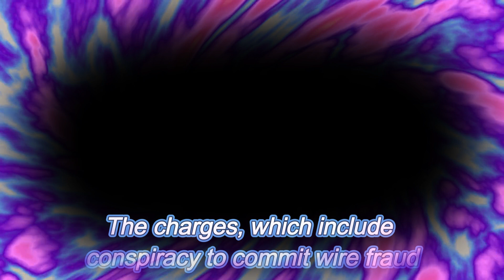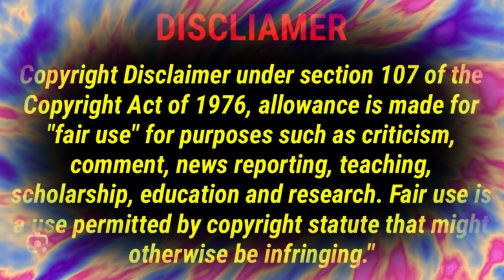INVOLVED SCHEME FRAUD KINGSTON AND MOM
The Cultural News Report Channel recently published an exclusive report about singer Sean Kingston and his mother, who are facing up to 20 years in prison for their alleged involvement in a $1 million wire fraud scheme. The scheme involved creating and using fraudulent documents to steal from sellers of high-end specialty vehicles, jewelry, and other goods. The two are accused of making payments for products that never went through, resulting in a substantial loss of over $1 million for the sellers. The charges, which include conspiracy to commit wire fraud and five counts each, highlight the financial devastation caused by the alleged scheme. If found guilty, both Sean Kingston and his mother could face a significant portion of their lives behind bars. Sean Kingston was already serving a two-year probation sentence for trafficking stolen property, while his mother previously served 1.5 years in prison after pleading guilty to bank fraud charges in 2006. Sean Kingston has denied the allegations, stating there was no criminal intent and that he was fulfilling his obligations. At this time, it does not appear that Sean Kingston has responded publicly to the recent indictment.